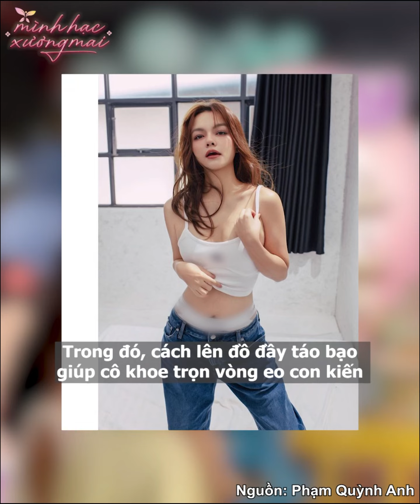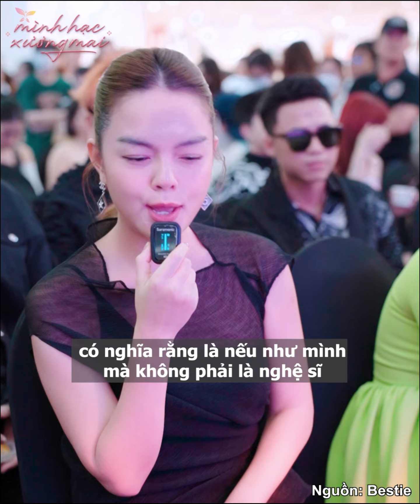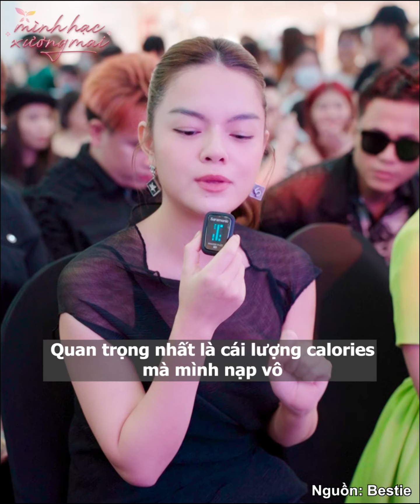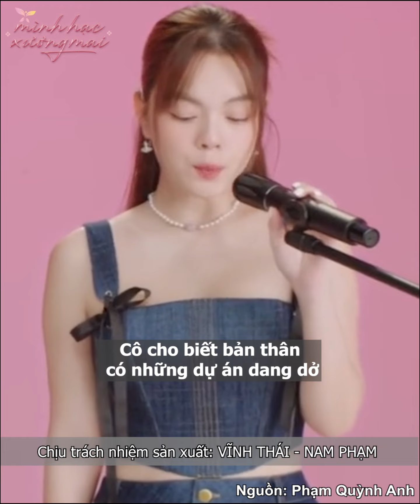Phạm Quỳnh Anh: Mẹ 3 con body vẫn "khét lẹt", may mắn có tình trẻ sẻ chia mọi điều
Ở tuổi 39 và đã trải qua 3 lần sinh nở, Phạm Quỳnh Anh vẫn khiến người đối diện "không thể rời mắt" bởi sắc vóc xinh đẹp lẫn thần thái rạng rỡ của mình. Trong cuộc trò chuyện độc quyền với Bestie, Phạm Quỳnh Anh không ngần ngại tiết lộ bí quyết giúp mẹ bỉm về dáng nhanh sau sinh, cuộc sống hiện tại cũng như "nửa kia".

(*) Bản quyền video thuộc sở hữu của Bestie.